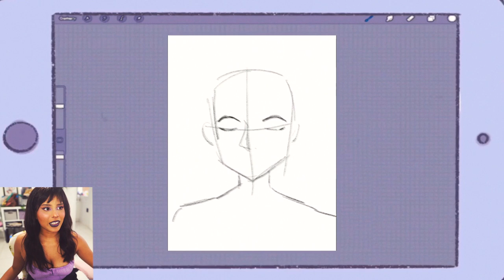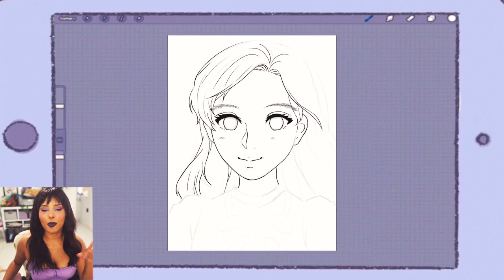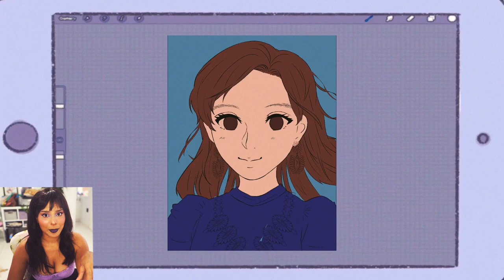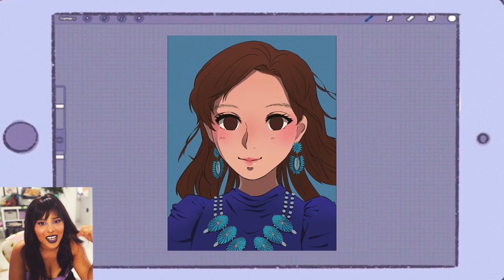Violet Evergarden drawing of cute Indigenous queen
Presenting my Navajo anime queen in a Violet Evergarden style!!! It's a part of my series, "There's Not Enough X in Anime"! This one is obviously "There's Not Enough Indigenous Girls in Anime."
I hope you guys enjoy her!!! She was a lot of fun and I like how she came out so much. The Violet Evergarden style is really lovely. I don't think I got there completely but I'm still happy with her.

I am aware that you are about to type "There's no X in anime because anime is Japanese." because a bunch of idiots said it before you. You are not unique or smart. So I will respond here.
1. Japan's homogeneous population of 96% Japanese includes black Japanese, Hispanic Japanese, white Japanese, etc. It is literally about nationality, not ethnicity or race. Please learn the difference between the three.
2. There are literally thousands of anime that take place either in FANTASY worlds or in Western areas. They still have an all white cast. WHITE. not Japanese, I mean white European characters. And how come fantasy worlds only have white people?
3. Dark skinned Asians exist. Even non-mixed. Dark skin Japanese people are not a myth, they're actually everywhere lol.
4. Anime characters have natural green hair, triple F titties, and rainbow eyes--that's not realistic either. So why do you only bring up realism when someone mentions skin color?
5. Literally I could've titled this "There's Not Enough Monster Girls" or "Theres Not Enough White Haired Lolis" and you idiots wouldn't say anything. You're just racist.
6. eat ya mama's unseasoned mashed potatoes and stfu.
Thank you for reading! Enjoy!

► F R E E B r u s h e s

►t w i t c h  :  Sleepymia

►t w i t t e r : @ Sleepymia145

►t i k t o k : @ Sleepymia145

►A R T  i n s t a g r a m : @ Sleepymia145

►I R L  i n s t a g r a m : @ mia_irl

►p a t r e o n : Sleepymia